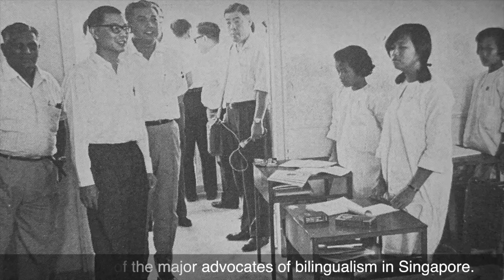Happy 90th Birthday Comrade Ong!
A respected leader, a kind-hearted MP and a helpful colleague - Comrade Ong Pang Boon's colleagues shared some of their memories working with him throughout his political career.

They also spoke about how the man with a quiet disposition played a significant role in shaping Singapore during its formative years.